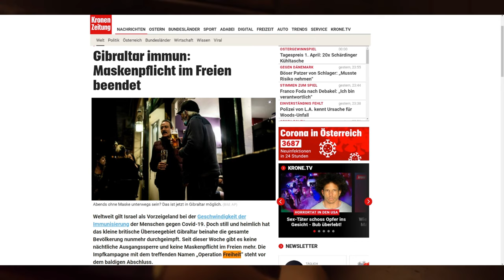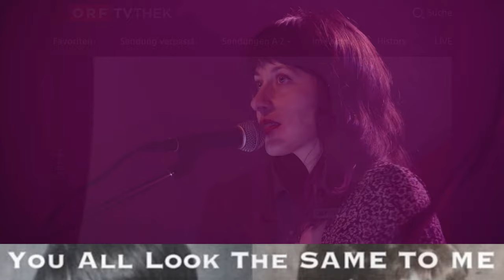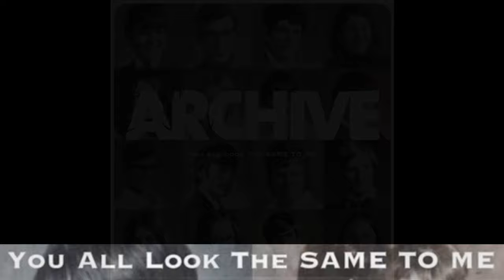Mäh, Mäh, Mäh, Mählich.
Beim Vergleich der 2 Versionen achte ab Sekunde 0:33 (Moderator Anfangs zu laut), dann Sekunde 0:48 (komplette Übersteuerung), und natürlich Generell die ganze Zeit ist ein Unterschied zu hören aber vermutlich nicht für jeden, deswegen sollen diese 2 Markanten Stellen genannt sein, anhand denen es auch der Laie nachvollziehen können sollte.
Ich rate jedem von Youtube und dem Videoschnittprogramm VSDC ab, mittlerweile sabotieren beide meine Videos und es ist nicht als dass ich mir das einbilden würde, ich hab das schon in Videos nachgewiesen.
Diese Rebellion der Projektionen, erstmal ne Kippe, gönnt euch.

Im Premiumbereich wird folgendes geboten:
14 Premiumvideos, Gesamtlänge um die 7 Stunden

Weltweit Unerreichte Erklärungen der Symbolik
Es gibt keine Frage bezüglich Symbolik die ich nicht beantworten kann.
Und ja es wird auch das Aktuelle erklärt - warum Corona stattfand, Trump/Q stattfand, uvm.

+Weitere Premiumvideos sind geplant und schon in Arbeit

+Zugang zu High End Decodierungsprogrammen, diese wurden weil es sie Nirgendwo gibt, eigens von mir entworfen und programmiert

2 Telegramchats mit Tausenden Nachrichten, Bildern, Decodierungen, Erklärungen, Videos und es sind Chats in denen auch jedes Premiummitglied schreiben kann und fragen stellen kann, auch direkt an mich. Wir sind dort täglich Online, quasi 24/7 Support

+High End TelegramDecodierungsBot mit Hilfsemojis (kann in 10 verschiedenen Arten decodieren)
Der Bot antwortet auch in Bildern für Easy Copy-Paste Weiterleitung, mit oder ohne Hilfsemojis

1 Privater Ark Server, das ist ein lustiges Spiel. +Teamspeak Server (Sprachchat)

Premiumbereich Kosten:

Eintrittspreis: 555€ wenn du angemeldet arbeiten gehst

145€ wenn du nicht angemeldet arbeiten gehst

Im Eintrittspreis mit inbegriffen sind 2 Monate Premiummitgliedschaft mit allen Leisteungen

Nach diesen 2 Monaten, kostet jedes weitere Monat wie nachfolgend aufgelistet

20€ Monatlich wenn du angemeldet arbeiten gehst

10€ Monatlich "SIE WOLLEN DASS ICH STUDIERE"

5€ Monatlich wenn du nicht angemeldet arbeiten gehst

(Nur in Deutschland und Österreich gekaufte Paysafecards.)

Bitcoin: 3BisA5ge1J6yXGR4RTS4TY4ba4oSpwM5iq

Etehereum: 0x2d8b4E80F4e7F790c82827c5A14ecaEd769fD838

Was passiert nach dem du bezahlt hast:

Du erhältst nach der Bezahlung von mir per Email den Zugang zum Premiumbereich.

Wenn du per Paypal bezahlst, schick ich den Premiumzugang an die Emailadresse von der die Paypalüberweisung kam, es sei denn du schreibst mir in der Paypalüberweisung eine andere Emailadresse rein an die ich den Zugang schicken soll

Bei Paysafecard, kontaktierst ohnehin du mich zuerst per Email, an diese Email erhältst du dann auch den Premiumzugang geschickt.

Bei Bitpanda to go / Bitcoinbon = selbes Spiel.

Aus Copyright Gründen noch ein Rechtlicher Hinweis: Was die Videos betrifft so verkaufe ich lediglich die zur Verfügungstellung der Information wie man zu diesen Videos kommt, nicht die Videos selbst

Es grüßt dich der Zeitlose Wächter von Fantasia